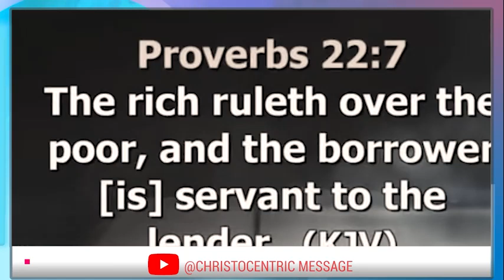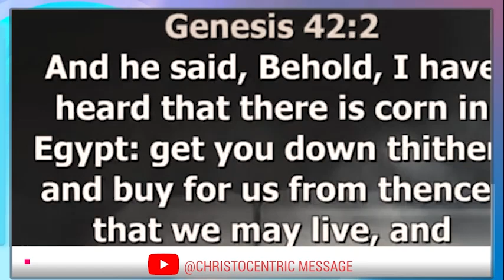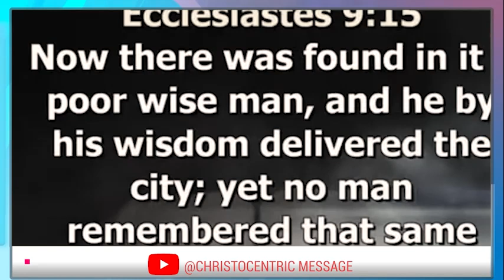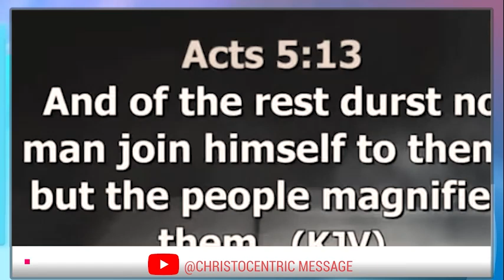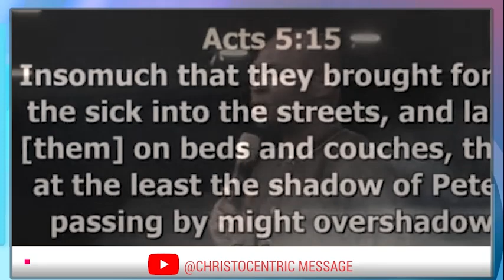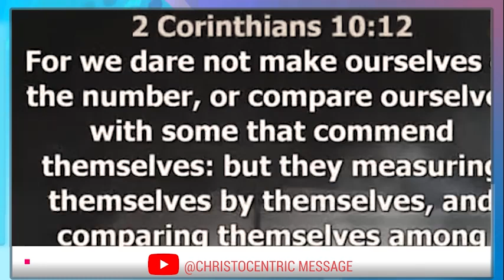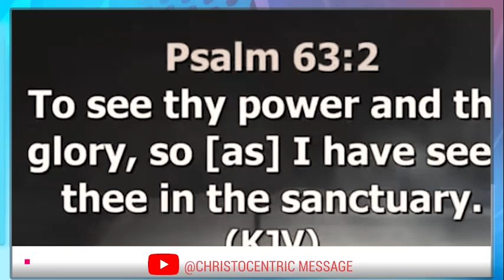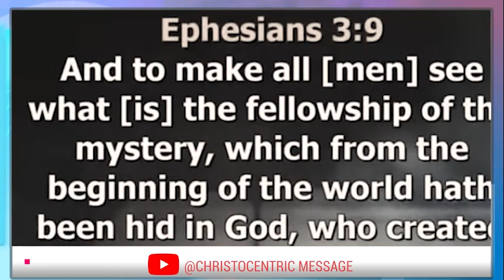BIBLICAL KEYS TO RELEASE FROM THE YOKE OF POVERTY - APOSTLE JOSHUA SELMAN